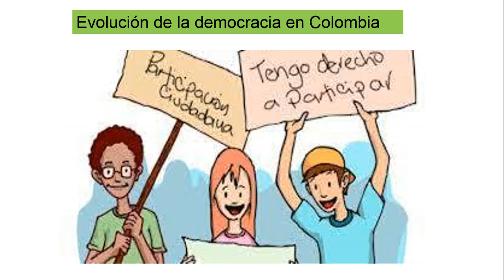Democracia VII - Octavo: La evolución de la democracia en Colombia